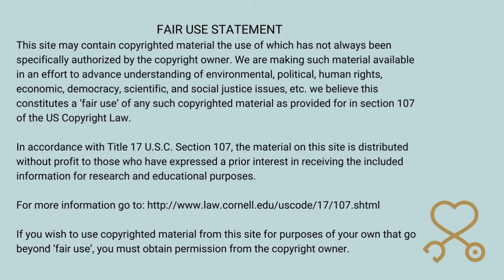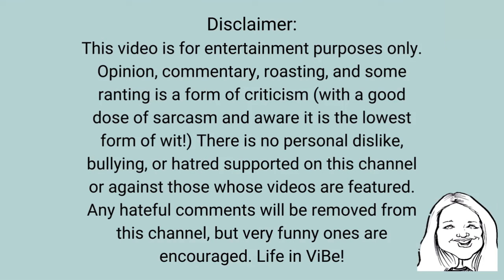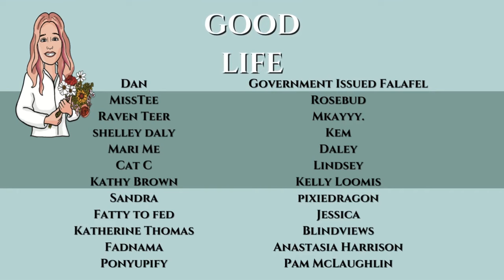Sarasota Tim Discovers His Friend John is Called Jay | Keeping Up With Sarasota Tim for 1 Week #21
Sarasota Tim Discovers His Friend John is Named Jay| Keeping Up With Sarasota Tim for 1 Week (Day 6/Vid. 21) | PMH-NP Student Commentary